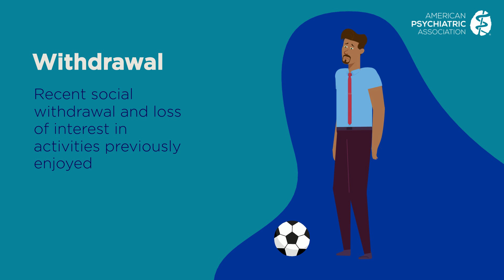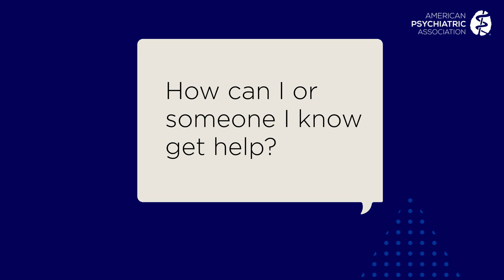The Warning Signs of Mental Illness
-50% of mental illness begins by age 14, and three-quarters begin by age 24.

Major mental illnesses such as schizophrenia or bipolar disorder rarely appear “out of the blue.” Most often family, friends, teachers or individuals themselves begin to recognize small changes or a feeling that “something is not quite right” about their thinking, feelings or behavior before a illness appears in its full-blown form.

Learning about developing symptoms, or early warning signs, and taking action can help. Early intervention can help reduce the severity of an illness. It may even be possible to delay or prevent a major mental illness altogether.

Signs & Symptoms
If several of the following are occurring, it may useful to follow up with a mental health professional.

- Sleep or appetite changes — Dramatic sleep and appetite changes or decline in personal care
- Mood changes — Rapid or dramatic shifts in emotions or depressed feelings
- Withdrawal — Recent social withdrawal and loss of interest in activities previously enjoyed
- Drop in functioning — An unusual drop in functioning, at school, work or social activities, such as quitting sports, failing in school or difficulty performing familiar tasks
- Problems thinking — Problems with concentration, memory or logical thought and speech that are hard to explain
- Increased sensitivity — Heightened sensitivity to sights, sounds, smells or touch; avoidance of over-stimulating situations
- Apathy — Loss of initiative or desire to participate in any activity
- Feeling disconnected — A vague feeling of being disconnected from oneself or one’s surroundings; a sense of unreality
- Illogical thinking — Unusual or exaggerated beliefs about personal powers to understand meanings or influence events; illogical or “magical” thinking typical of childhood in an adult
- Nervousness — Fear or suspiciousness of others or a strong nervous feeling
- Unusual behavior – Odd, uncharacteristic, peculiar behavior

One or two of these symptoms alone can’t predict a mental illness but may indicate a need for further evaluation. If a person is experiencing several at one time and the symptoms are causing serious problems in the ability to study, work or relate to others, he/she should be seen by a physician or mental health professional. People with suicidal thoughts or intent, or thoughts of harming others, need immediate attention.

Taking Action, Getting Help
More than a decade of research around the world has shown that early intervention can often minimize or delay symptoms, prevent hospitalization and improve prognosis. Even if a person does not yet show clear signs of a diagnosable mental illness, these “red flag” early warning symptoms can be frightening and disruptive.

Encourage the person to:

Have an evaluation by a mental health or other health care professional.
Learn about mental illness, including signs and symptoms.
Receive supportive counseling about daily life and strategies for stress management.
Be monitored closely for conditions requiring more intensive care.
Recognize that stigma may pose a significant barrier to seeking help.

Each individual’s situation must be assessed carefully and treatment should be individualized. Comprehensive treatment to prevent early symptoms from progressing into serious illness can include ongoing individual and family counseling, vocational and educational support, participation in a multi-family problem-solving group, and medication when appropriate.

Family members are valued partners and should be involved whenever possible. Learning about mental illness and what is happening in the brain can help individuals and families understand the significance of symptoms, how an illness might develop and what can be done to help.